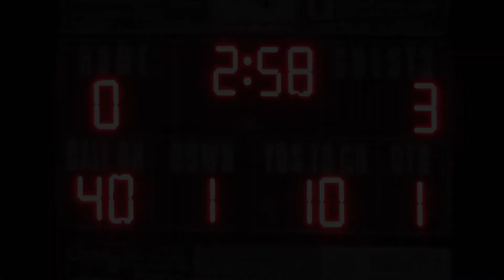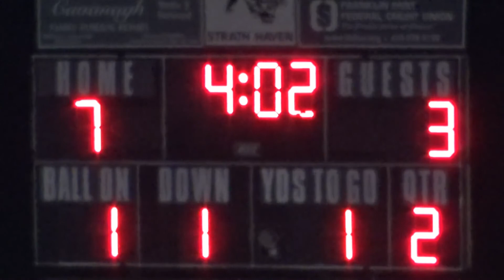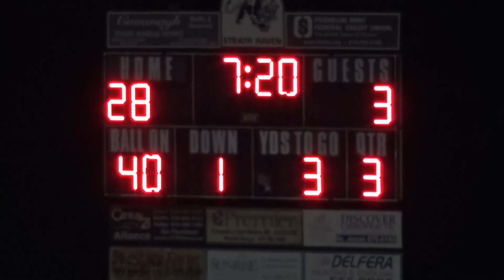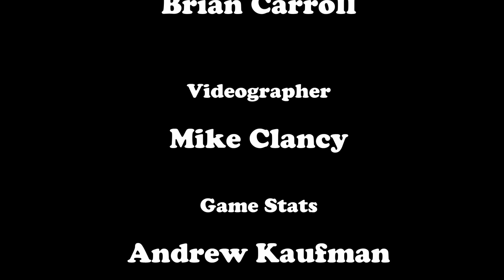Upper Merion Playoff Play-of-the-Game 2022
The #15 seed Upper Merion Vikings travel to George L. King Field to play the #2 seed Strath Haven Panthers in tonight's first round PIAA District 1-5A playoff game.